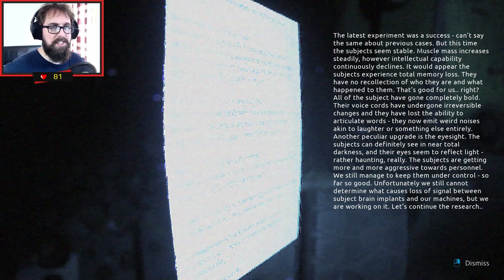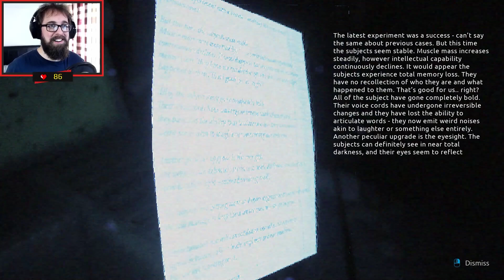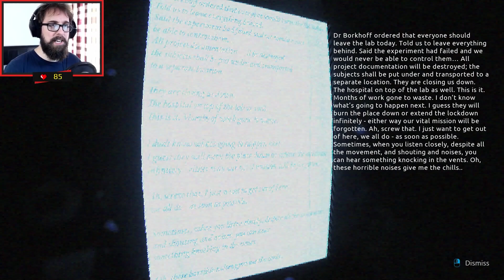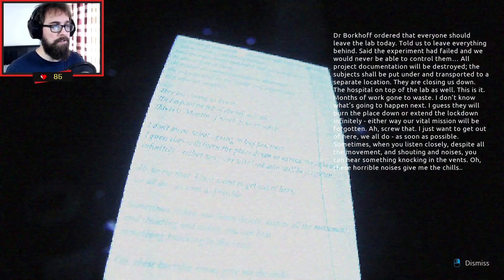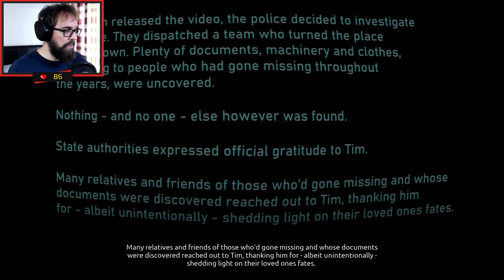THE HORRORS GO DEEPER (ENDING) | Abandoned Souls Part 2 of 2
Storpey in an abandoned hospital? Great! Abandoned Souls is a horror game, shown through a GoPro lens. I play as a vlogger who specializes in urban exploration. Featuring Abandoned Souls gameplay and ending.